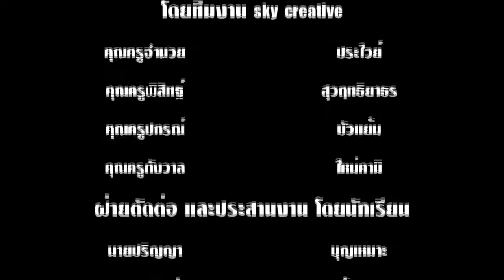อีกมุมของการแปรอักษรถวายความอาลัยแด่ในหลวงรัชกาลที่ ๙ (โรงเรียนสังขะ)